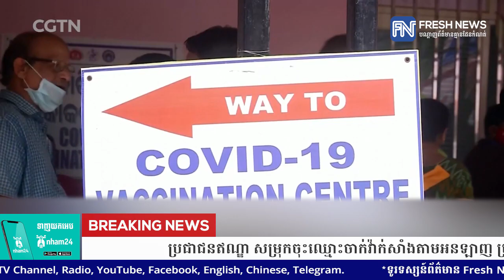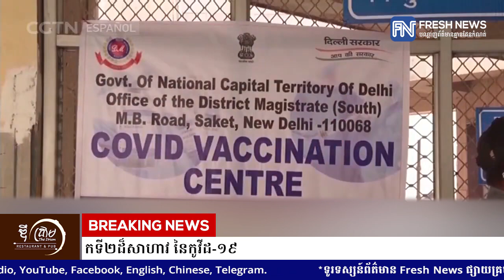ប្រជាជនឥណ្ឌា សម្រុកចុះឈ្មោះចាក់វ៉ាក់សាំងតាមអនឡាញ ប្រឈមមុខនឹងរលកទី២ដ៏សាហាវ នៃកូវីដ-១៩